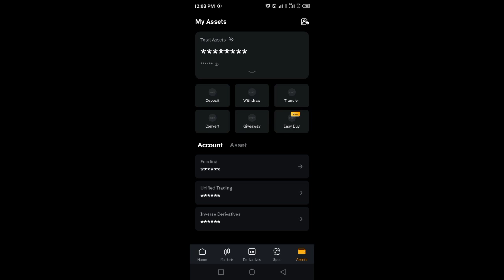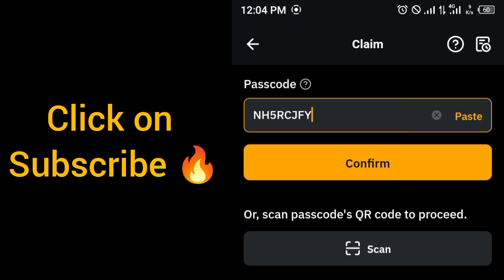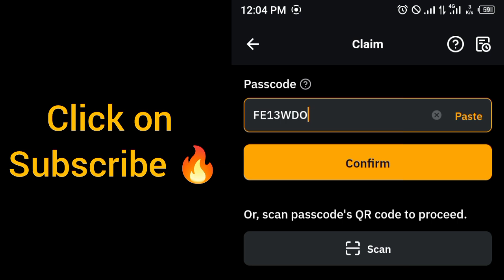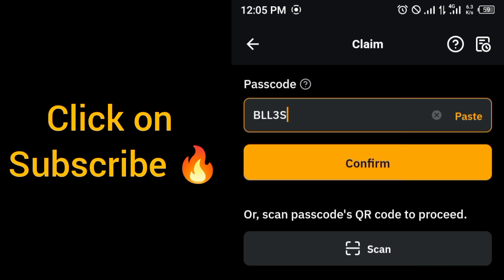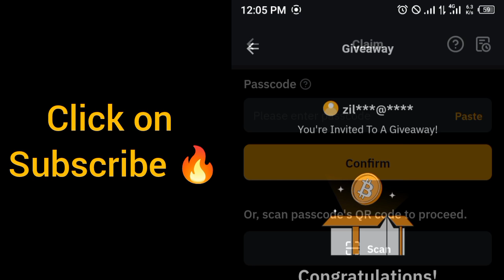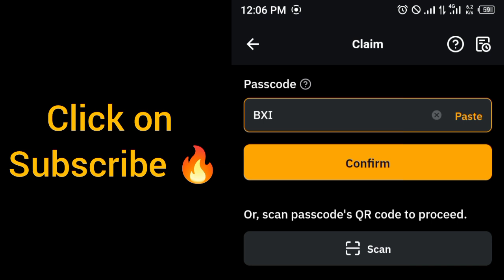Bybit Cryptocurrency Codes today 10 September 2024